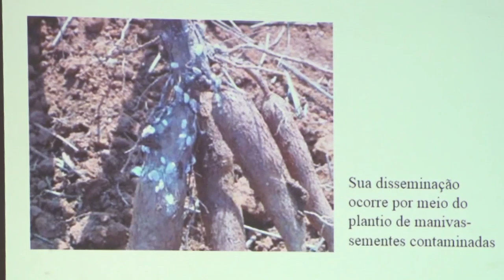AGRICULTURA - Agricultores de Caxias são capacitados para o cultivo de Mandioca